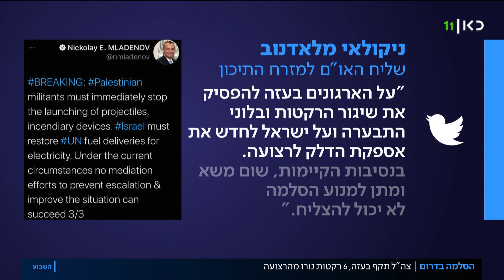הירי מעזה ובלוני התבערה נמשכים – והמגעים הדיפלומטיים תקועים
כאן חדשות | כבר יותר משלושה שבועות נמשכת המתיחות הביטחונית בדרום. בלילה נורו 6 רקטות מרצועת עזה והיום פרצו כמה שריפות כתוצאה מבלוני תבערה שנורו לעוטף. כתבתו של איציק זוארץ מתוך השבוע 28.8.20